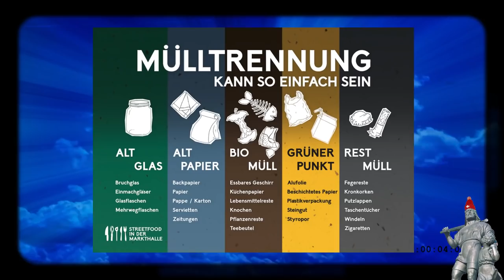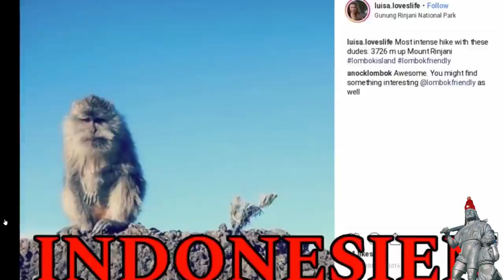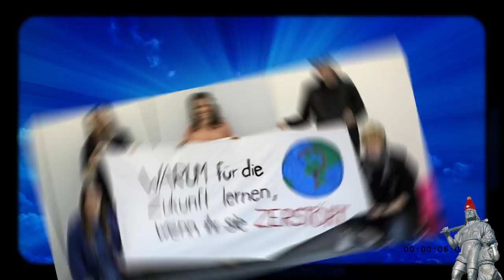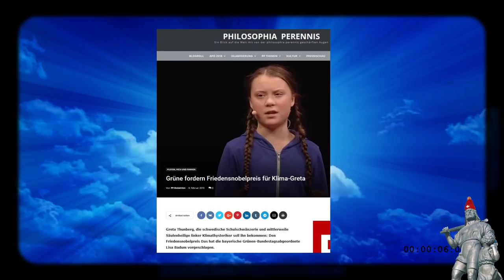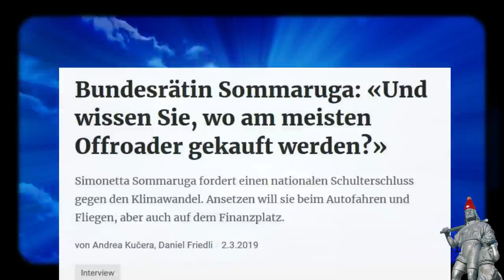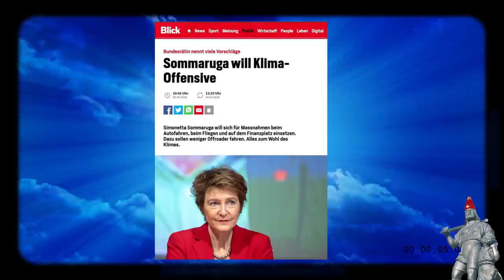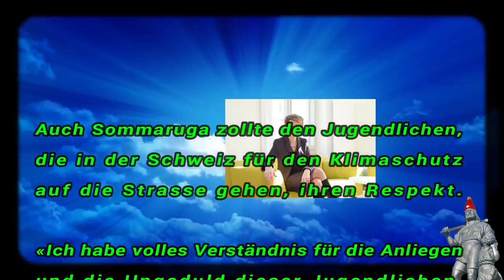Gretas Klima Hysterie | Schulstreik | Roger Köppels Sachverstand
Hass & Hetze haben nichts auf diesem Kanal verloren – Umfassende Aufklärung hingegen schon...

Meine Bewunderung gilt dem koordinierten "Timing" und der Grippe-Virus mässigen Verbreitung des apokalyptischen Klima-Hypes. Greta Thunberg als moderne "Johanna von Orléans", hat es geschafft die Massen auf der immergrünen Frühlingswiese der Selbstgerechten aufzuwecken und weltweit in Aktion zu versetzen. GretasKlimaHysterie KlimaSchulstreik FridaysForFuture FFF sind die passenden Schlagwörter.

Fachlich kompetent und in der Tiefe recherchiert hat sich auch RogerKöppel Gedanken zur KlimaHysterie gemacht, welche erfrischend aus dem medialen Einheitsbrei herausragen…

TTTS ( TellTheTruthSwiss TellTheTruth )

STATEMENT OF NON-VIOLENCE:
I don't support content that promotes or condones violence against or has the primary purpose of inciting hatred against individuals or groups based on certain attributes, such as: Race or ethnic origin, religion, disability, gender, age, veteran status, sexual orientation/gender, identity.

Schwedische Klimaaktivistin tritt in Hamburg beim Schulstreik auf

Video-Podcast
Merkel: Klimaschutz in Europa gemeinsam anpacken

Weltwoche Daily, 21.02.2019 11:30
Müssen wir das Klima retten? FDP wird grüner und staatsgläubiger

IOM’s Principles for Humanitarian Action